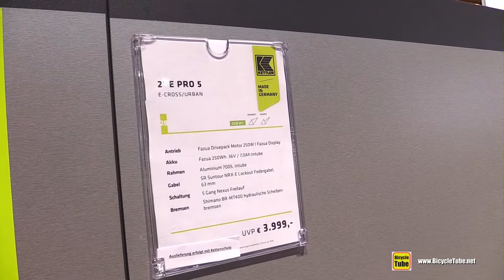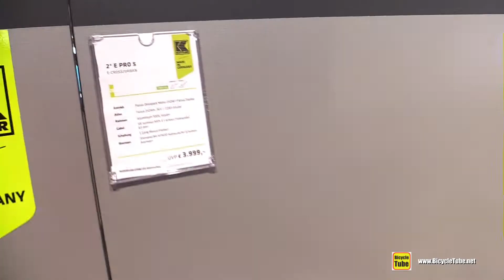Kettler 2 e-Pro 5 City Electric Bike Walkaround Tour - 2020 Model